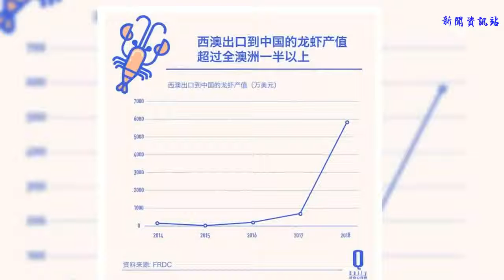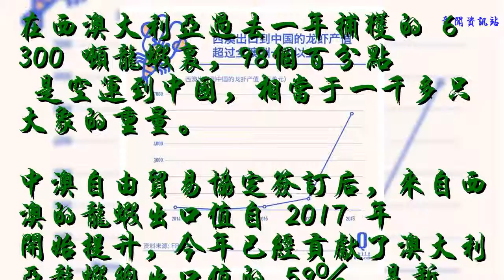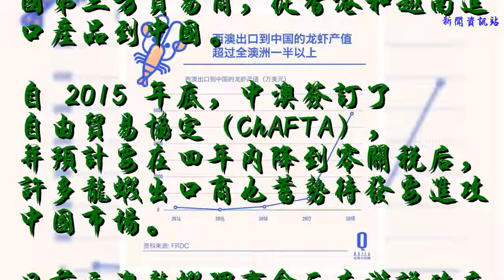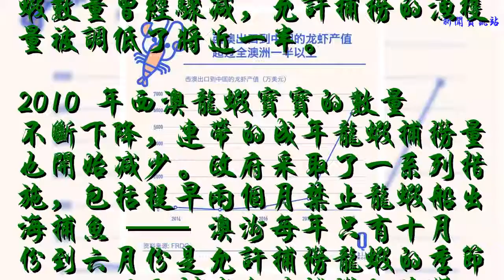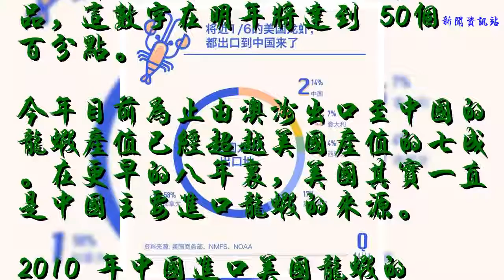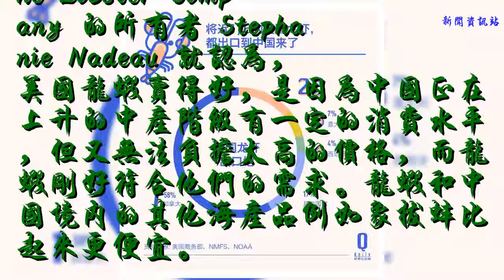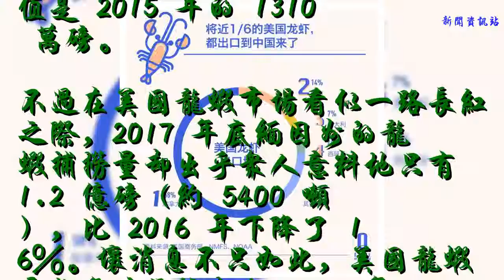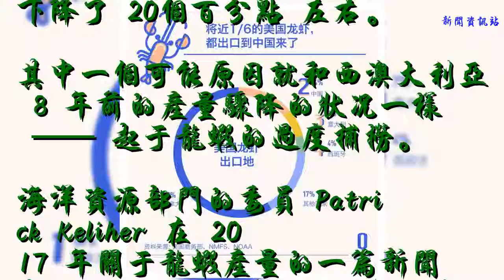中國人有多愛大龍蝦？西澳大利亞去年捕撈的 98% 都被中國人吃了 | 好奇心小數據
當阿里巴巴 2017 年在上海啟動自稱新零售的盒馬鮮生時，波士頓龍蝦是它主推的招牌。一只 400 克的波士頓龍蝦賣 99 塊，現場廚師加工了就能吃。
    另外，京東上銷量最高的龍蝦則有近 5 萬則評價，價格比盒馬貴十塊，雖然來自加拿大，但仍然標著“波士頓”龍蝦。
    而永輝超市的超級物種店里也有代加工海鮮的波龍工坊，一份避風塘做法的波士頓龍蝦大概 100 塊出頭能吃到，據說每天能賣出 400 只。
    進口大龍蝦成了線上線下商超招攬顧客的重要商品。中國人到底愛吃龍蝦到什么地步？以下幾個數字或許能再提供一些說明。
    在西澳大利亞過去一年捕獲的 6300 噸龍蝦里，98% 是空運到中國，相當于一千多只大象的重量。
    中澳自由貿易協定簽訂后，來自西澳的龍蝦出口值自 2017 年開始提升，今年已經貢獻了澳大利亞龍蝦總出口值的 59％，是新西蘭龍蝦出口量的兩倍多。
    過去十年間，澳洲跟中國之間的龍蝦生意大都被“灰色貿易”壟斷。由于中國對澳洲海產征收的高額關稅，許多澳洲出口商會通過其他中國第三方貿易商，從香港和越南進口產品到中國。
    自 2015 年底，中澳簽訂了自由貿易協定（ChAFTA），并預計要在四年內降到零關稅后，許多龍蝦出口商也蓄勢待發要進攻中國市場。
    日前西澳龍蝦理事會正在游說政府增加允許捕撈的漁獲量，因為它預計 2028 年漁業出口將擴大為每年數十億美元的生意。
    根據該理事會的首席執行官 Matt Taylor 提供的數據，龍蝦行業歷史的平均允許漁獲量約為 1 萬噸。但由于八年前龍蝦數量曾經驟減，允許捕撈的漁獲量被調低了將近一半。
    2010 年西澳龍蝦寶寶的數量不斷下降，連帶的成年龍蝦捕撈量也開始減少。政府采取了一系列措施，包括提早兩個月禁止龍蝦船出海捕魚 —— 澳洲每年只有十月份到六月份是允許捕撈龍蝦的季節 —— 以及削減合法捕撈的漁獲量額度至年均水平的一半。
    近期捕撈限額由于自由貿易協定的開啟才逐漸上升至 6300 噸。
    因此其中 98% 都送來中國的意思是，中國市場幾乎把所有西澳大利亞出口的龍蝦都吃掉了。根據市場調查公司Technavio 的數據，中國消費者已經“吃掉”全球 35%海產品，這數字在明年將達到 50%。
    今年目前為止由澳洲出口至中國的龍蝦產值已經超越美國產值的七成。在更早的八年里，美國其實一直是中國主要進口龍蝦的來源。
    2010 年中國進口美國龍蝦的總價值就比前一年上漲了 250%， 達到 740 萬美元。 到了 2016 年，這個數字增長至 1.08 億美元，達到歷史最高。中國也成為美國的第二大龍蝦出口市場，僅次于加拿大。
    與許多價格偏高的商品走向中國大眾市場的歷程一樣，中國社會正在經歷消費升級以及中產階級興起的故事也在龍蝦產業傳散開來。
    美國出口龍蝦的主要公司之一 The Lobster Company 的所有者 Stephanie Nadeau 就認為，美國龍蝦賣得好，是因為中國正在上升的中產階級有一定的消費水平，但又無法負擔太高的價格，而龍蝦剛好符合他們的需求。龍蝦和中國境內的其他海產品例如象拔蚌比起來更便宜。
    當時美國龍蝦主要產區緬因灣因龍蝦供應過剩致使市場價格暴跌。生產商們正思忖著如何把這些供過于求的龍蝦賣掉。
    Nadeau 說：“當美國國內市場崩潰時，我們必須把龍蝦銷到更遠的地方。” 在 2010 年前，該公司從來沒有向中國出售過龍蝦，因為擔心中國的的消費力可能不夠。
    事實證明，Nadeau 等公司的擔心是多余的。中國龍蝦市場的需求增加為美國龍蝦生產商們提供了新的出路。
    據彭博報道，2016 年在緬因州捕撈上岸的龍蝦數量是 1.3 億磅（約 59000 噸），比過去任何時候都要多，相當于三座自由女神像的重量。同年中國從美國進口超過 1400 萬磅的龍蝦，也是歷史新高，此前的最高值是 2015 年的 1310 萬磅。
    不過在美國龍蝦市場看似一路長紅之際，2017 年底緬因州的龍蝦捕撈量卻出乎眾人意料地只有 1.2 億磅（約 5400 噸），比 2016 年下降了 16％。壞消息不只如此，美國龍蝦平均每磅價格也比 2016 年下降了 20% 左右。
    其中一個可能原因就和西澳大利亞 8 年前的產量驟降的狀況一樣 —— 起于龍蝦的過度捕撈。
    海洋資源部門的委員 Patrick Keliher 在 2017 年關于龍蝦產量的一篇新聞中提到，龍蝦捕獲量的的衰退雖然不至于造成業者利益損失，但它的確意味著人們對海洋資源的管理方式必須有所改變。他說：“所有漁業都是如此。我們必須確保海洋生態仍保有復原能力，并把資源留給后代。”
    同時澳洲龍蝦行業也開始擔心仰賴中國作為單一市場會產生風險。
    在供應量不斷增加的情況下，中國龍蝦價格可能突然暴跌，就如同美國在 2012 年龍蝦價格跌至歷史低點 2.87 美元一磅。美國龍蝦市場苦等了 8 年的時間，龍蝦價格才在近幾年持續上升并恢復至較穩定的水平。
    因此即便中國市場熱度持續，占西澳地區石龍蝦出口量 64% 的合作社 Geraldton Fishermen’s Cooperative 已經打算開始擴大在其他區域的龍蝦生意，包括日本、美國、臺灣地區以及西歐地區。
    制圖：吳羚瑋
    題圖來源：GIPHY